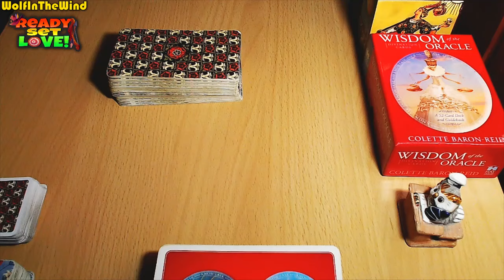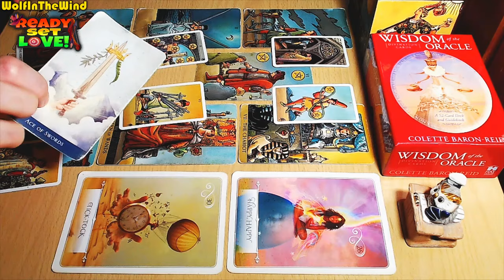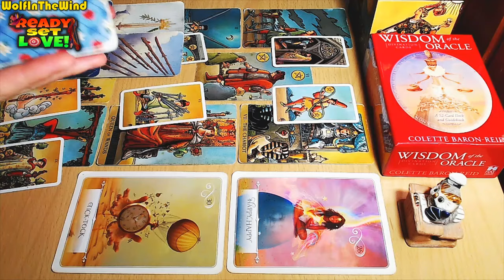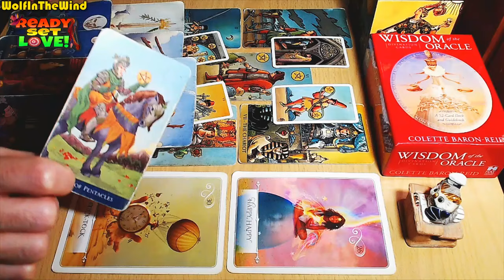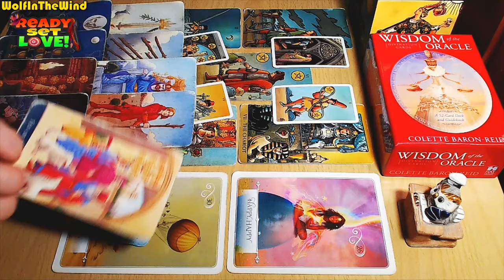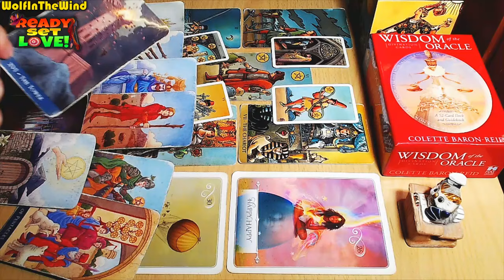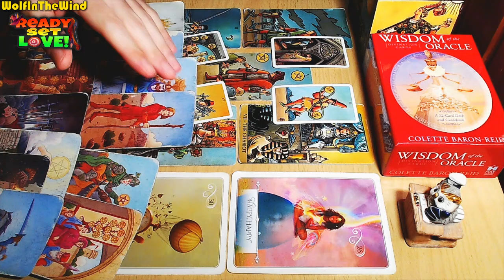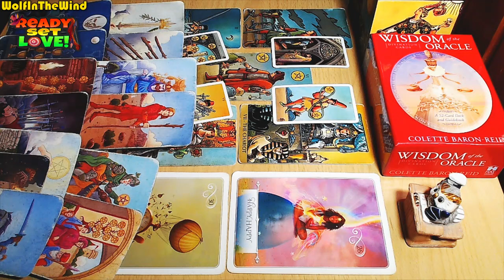LIBRA ♎ THEY WANT YOU AS THEIR SECRET LOVER! | SEPTEMBER 2024 TAROT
Hello Libra, this is a Love Tarot Reading for the old and new friends of our channel with Libra Sun, Moon, Rising and Venus in their chart. In this tarot reading we take a look at the energies for you, the person you're dealing with and a potential progression for the connection. Whenever you watch this tarot reading take what resonates and leave what doesn't.

- WITW